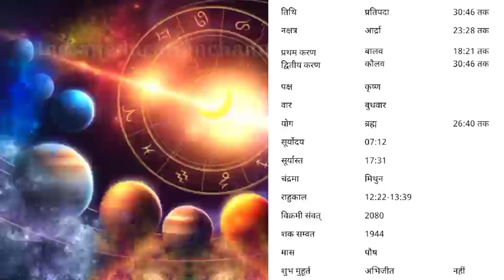28 December 2023 ka Panchang । पंचांग 28 दिसम्बर 2023 । 28 December 2023 Thursday Hindi Panchang